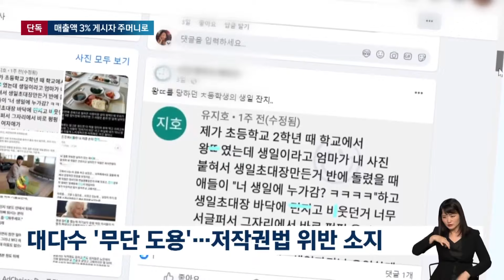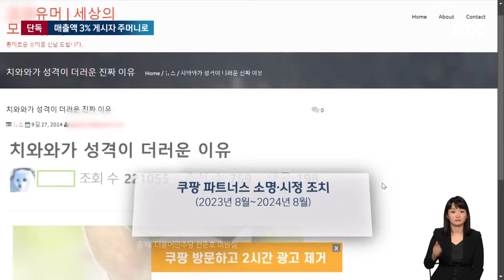[단독] 유머 글에 뜬금 '방문하고 더 보기' 광고…알고 보니 매출 3% 지급 / JTBC 뉴스룸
소셜미디어 게시물을 보다가 그 다음 내용을 보려는데, 광고가 뜨는 경우 있지요. 알고 보니 이렇게 하면 광고로 인한 매출의 일정액을 게시자가 받는 구조였습니다.